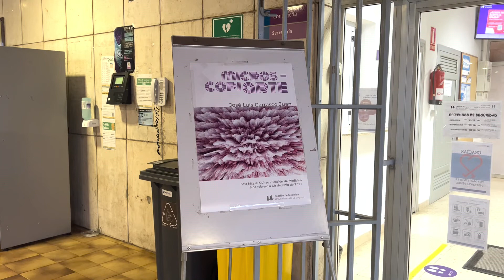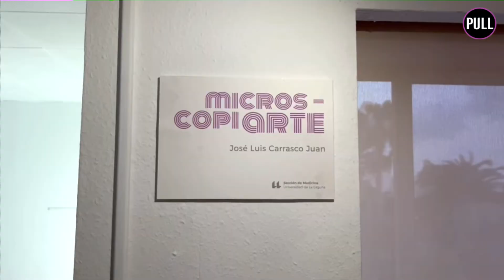La Sala Miguel Guirao acoge la exposición fotográfica "MicroscopiArte" // Periodismo ULL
A través de fotografías microscópicas se puede conocer la composición de los seres vivos. Arterias, células pavimentosas instaladas en la lengua, escamas de queratina y tejidos de procedencia vegetal son solo una fracción de todo lo que José Luis Carrasco Juan exhibe en la Sala Miguel Guirao.